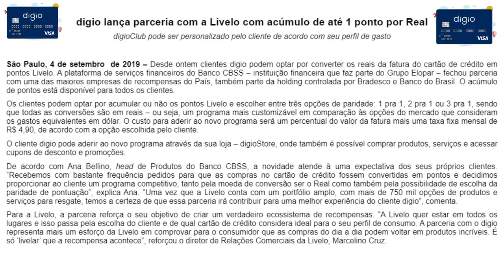💳Cartão de Crédito Digio| lança parceria com a Livelo com acúmulo de até 1 ponto por Real🔝👍